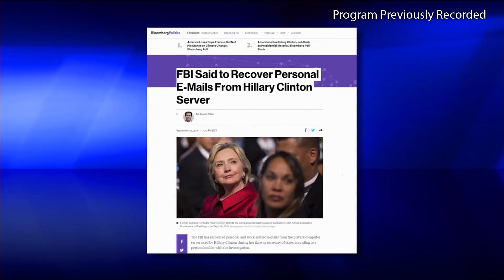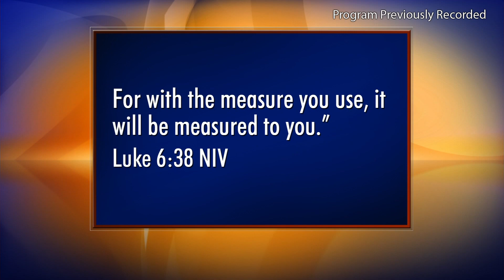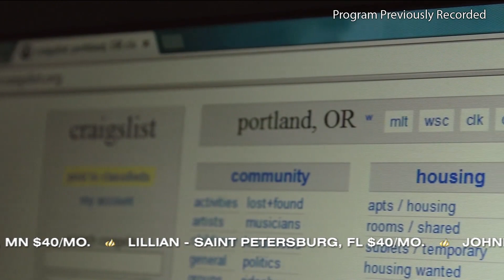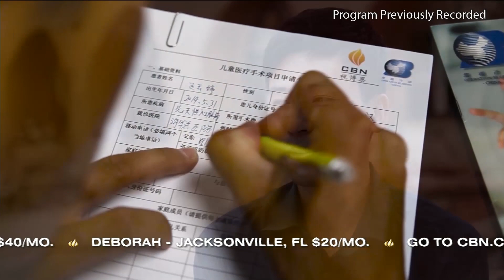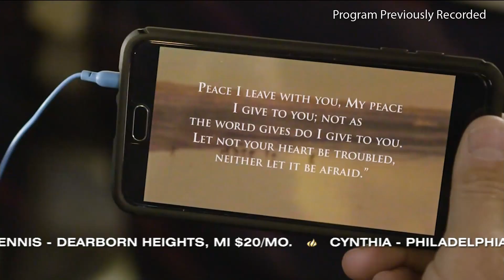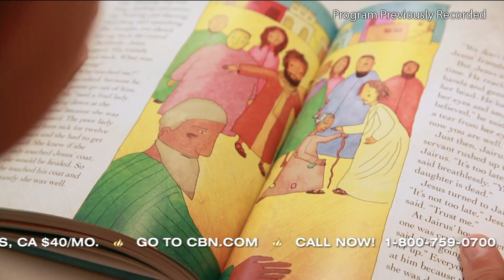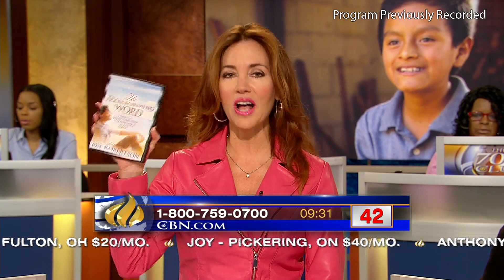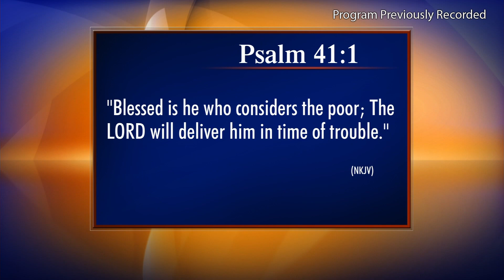The 700 Club - September 23, 2015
Living the high life on credit cards, Brian and Rachel accrued $40,000 in debt. Knowing they needed drastic change, they created a plan that turned their finances around. See what they did that can help you too.